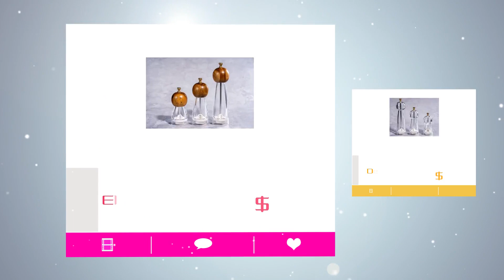2023 Royaltop New Product Launch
A lot of exquisite manual salt and pepper grinders. Use it to grind the spices will be the beautiful embellishment of your kitchen and table. These salt and pepper mill use different design languages, I hope you like it.